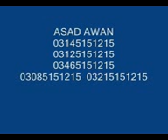Kutli phalkote abbottabad asad awan